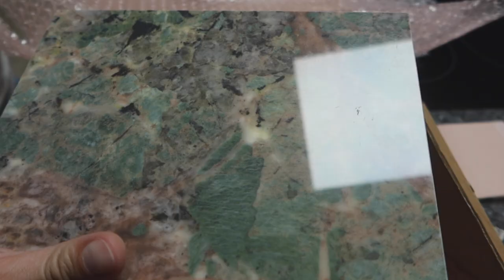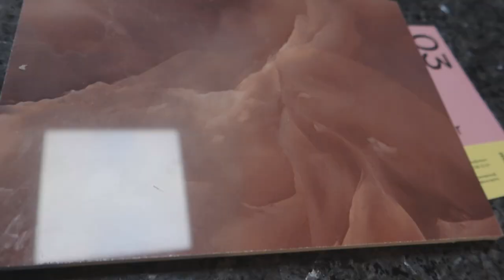UITSLAG MRI NA 1e FASE CHEMOTHERAPIE || #336 || MIJN BORST HEEFT KANKER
Lieve Patatties,